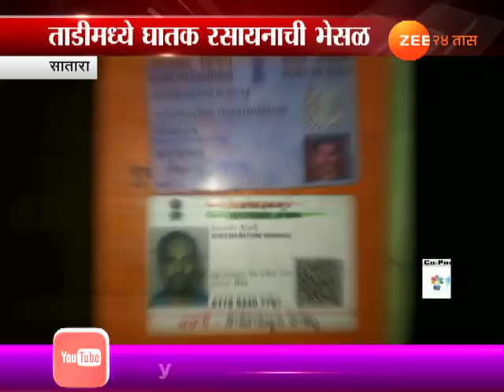सातारा : घातक केमिकल्स बनवणाऱ्या आंतरराष्ट्रीय टोळीचा पर्दाफाश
Satara Milind Ghadge Areest For Scam In Tadi